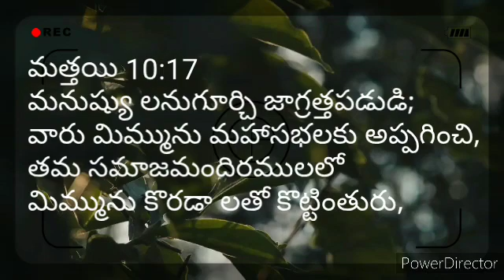మనుష్యు లనుగూర్చి జాగ్రత్తపడుడి; రు మిమ్మును మహాసభలకు అప్పగించి, త సమాజమందిరములలో మిమ్మును కొరడా లతో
మత్తయి 10:17
మనుష్యు లనుగూర్చి జాగ్రత్తపడుడి;
వారు మిమ్మును మహాసభలకు అప్పగించి,
తమ సమాజమందిరములలో
మిమ్మును కొరడా లతో కొట్టింతురు,